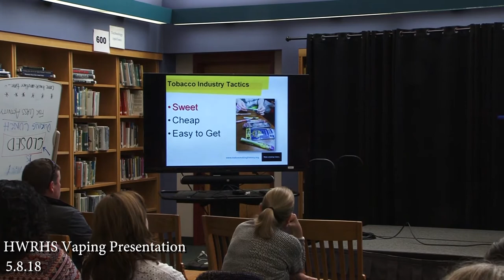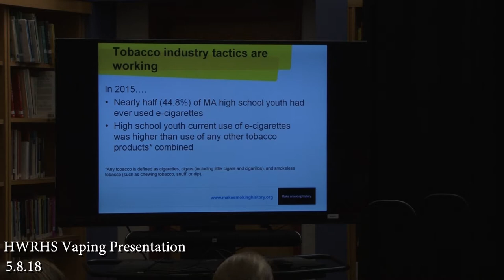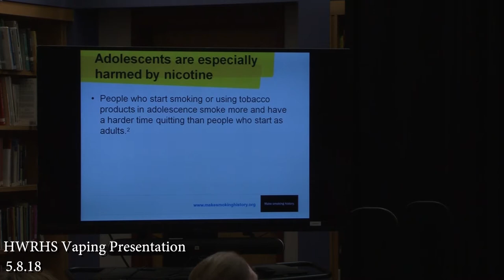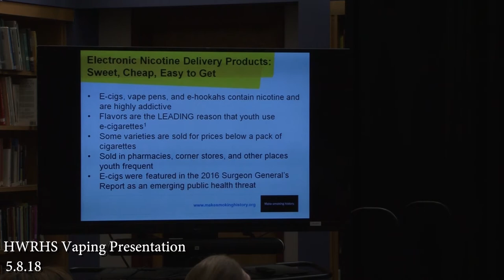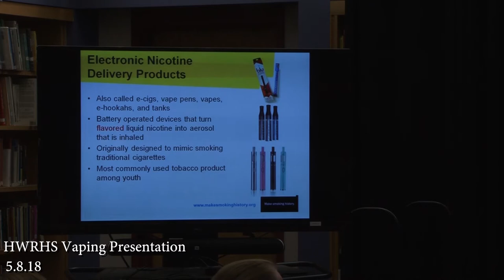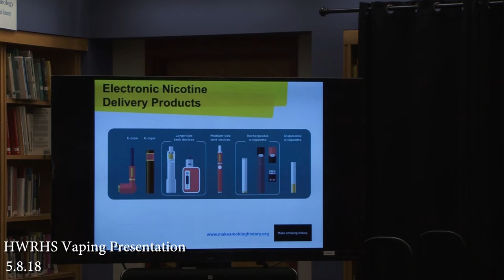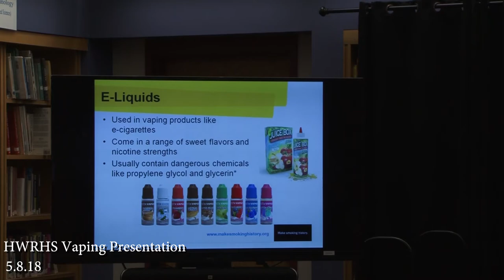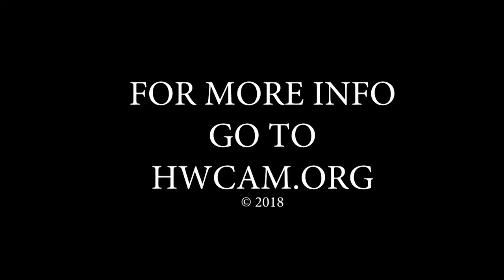HWRHS Vaping Presentation 5 8 18